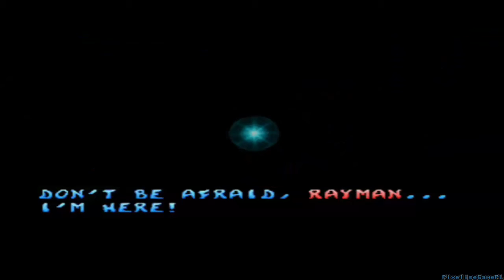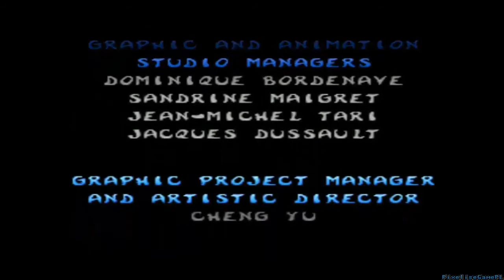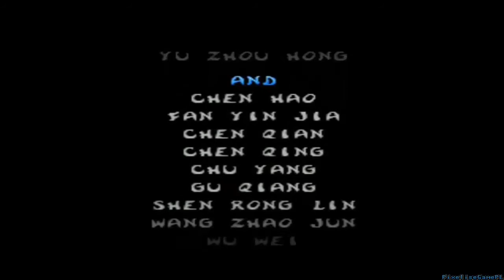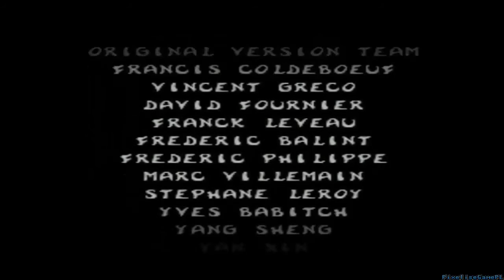Let's Play Rayman 2: The Great Escape Odc.Finałowy - Smutne wspomnienia